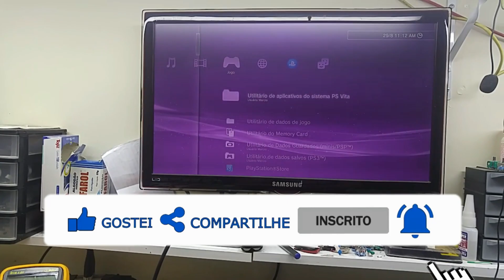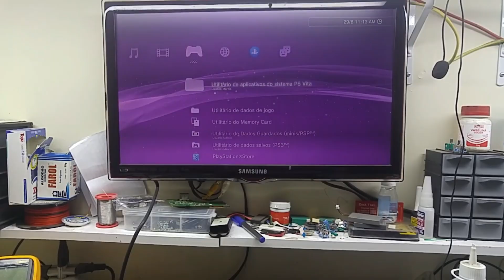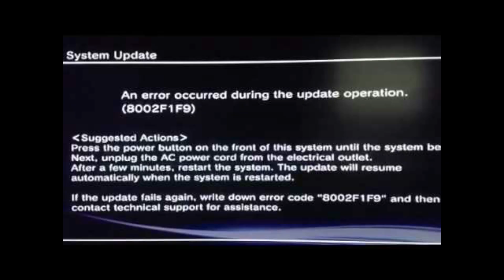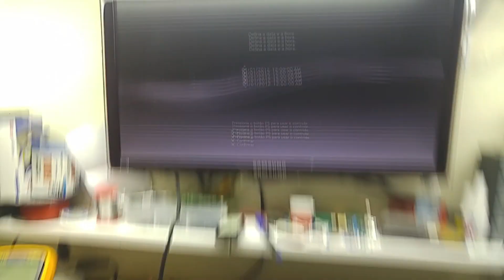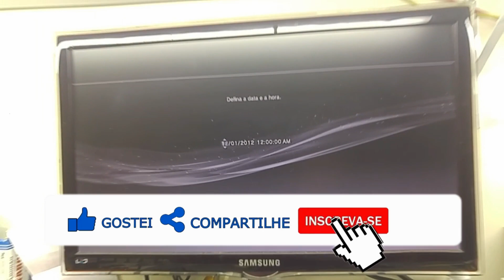Controle do PS3 não sincroniza! [Solução no console]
Fala galera!!!
Hoje venho mostrar para vocês o causador do problema que é uma das maiores dores de cabeças para os usuários de PS3 que é o problema do controle não funcionar sem fio ou as vezes ocasionando o erro 8002F1F9 quando atualiza o console.
Espero que gostem do vídeo, um forte abraço a todos e até a próxima se Deus quiser!!

Muito Obrigado!!!